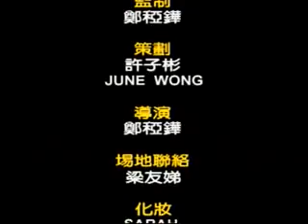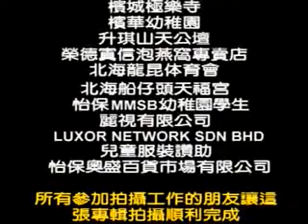[群星] 花絮 -- 普天同庆鸿运照 (Official MV)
群星 -- 普天同庆鸿运照 (Official MV)